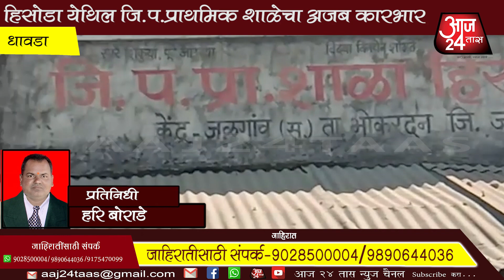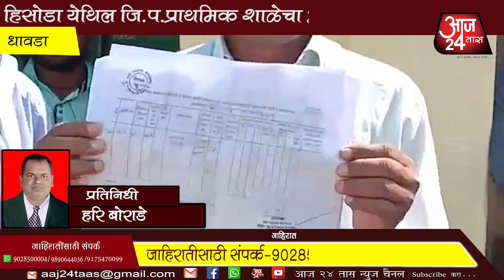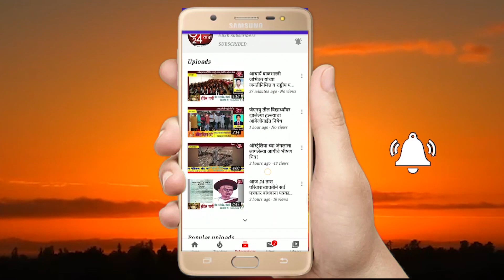हिसोडा येथिल जि.प.प्राथमिक शाळेचा अजब कारभार